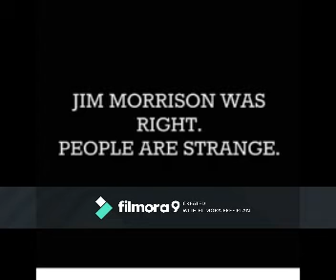Cover of the Doors People Are Strange the doors jim morrison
Hello my name of Jeff Shannon and I am  the "The man of a thousand voices" because I can sing like over a thousand different artists please join my channel and subscribe, like and share my videos as I add two or more new videos every week of me singing and playing guitar like a different artist.